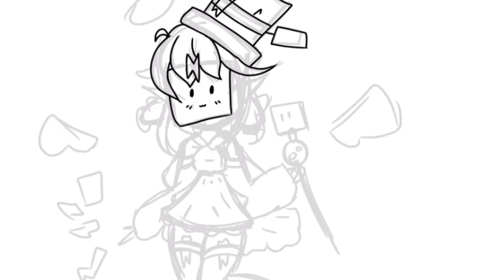♤Speedpaint♤ Lord Zettel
Today I show you my newest character (OC) Shinigami Lord Zettel.

↬Original draw time: 8 hours
↬Time I worked on this video: 9hours

↬Made with:
  •ibisPaintx
  •iMovie